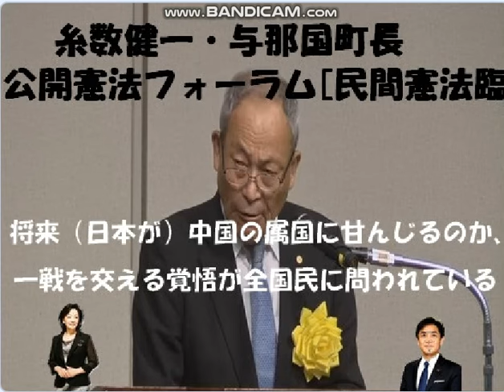改憲派による憲法記念日,糸数町長の参戦の思い。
引用：櫻井よしこ・玉木雄一郎などの民間憲法臨調。